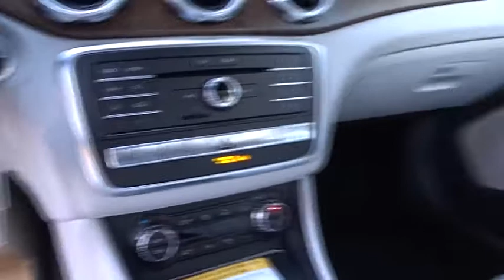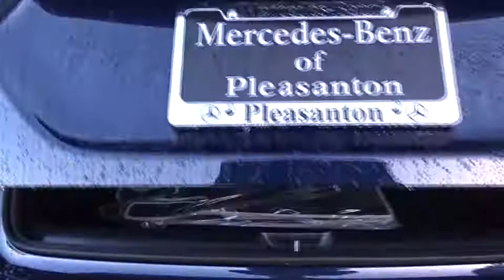2018 Mercedes-Benz GLA Pleasanton, Walnut Creek, Fremont, San Jose, Livermore, CA 18-1031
2018 Mercedes-Benz GLA
2018 Mercedes-Benz GLA GLA 250 - Stock#: 18-1031 - VIN#: WDCTG4GB6JJ455318